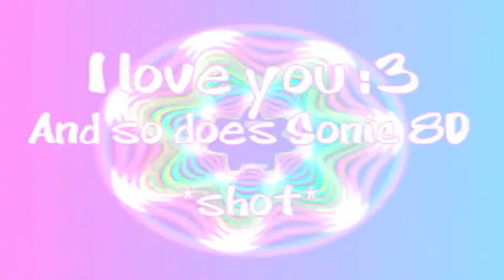* h e r e w e g o a g a i n */// HBD mah Nee Nee ♥♥♥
FINALLY I had some time. and after editing a video for a school project for 2 days I still had an editing bug, going to draw another day XD

so yeah

*INSERT MAJOR SPAZZINESS*

This is a birthday gift for mah lil sis Nena :3

I luv chu so much :3

I'm glad you and I have become awesome friends over the summer and on :D :D

I used Mario and Peach and Sonic and Amy since those are your favorite couples :D

You seriously have been an awesome lil sister and I love love love love love your video editing skills :D I'm sure you'll get better gifts than mine but meh I tried.

so yesh HOPE YOU HAVE AN AMAZING BIRTHDAY :D I'm gonna be busy the next week so here's your gift early! :D

A drawing? well that will be done late I'm afraid, I have no idea/time to draw ^^; I don't know whether it will be FC or a couple picture. whatever :D :D

Pictures belong to the artists at Deviant Art
Music is on the side lol
Mario and Peach(c)Nintendo
Sonic and Amy(c)SEGA
Program: Final Cut Pro
Time took: 2 days :D